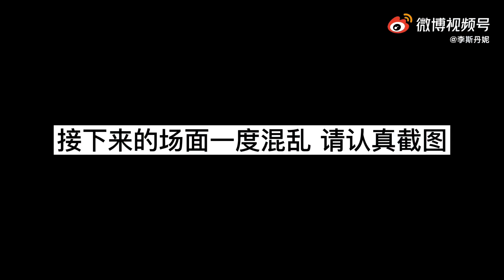【李斯丹妮】乘风破浪的姐姐2帮唱Vlog 20210324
@李斯丹妮：“在浪姐2的后台，忙到飞起的我：羡慕朵姐的发型；跟霞霞子比“巴”；夸赞霏霏演技；欣赏盈莹的发夹；给柏芝姐姐加油；与祖儿姐姐自拍；为岗岗姐打气；跟 那姐、佳鸽一起练习打鼓（按出场顺序）最后还要被迫参与女明星合照抢镜修罗场[二哈] 李斯丹妮的斯人生活日志#”